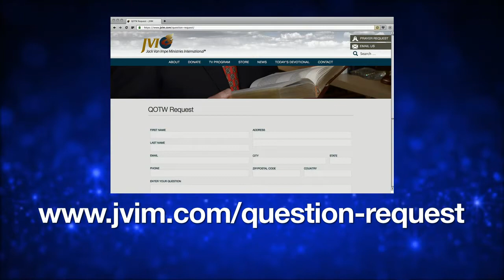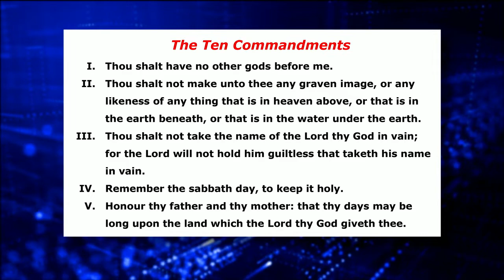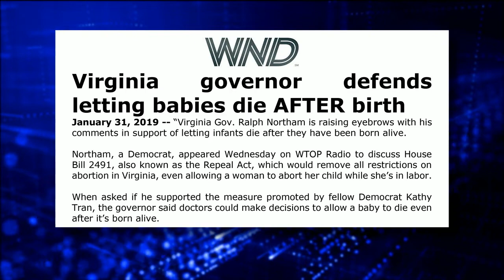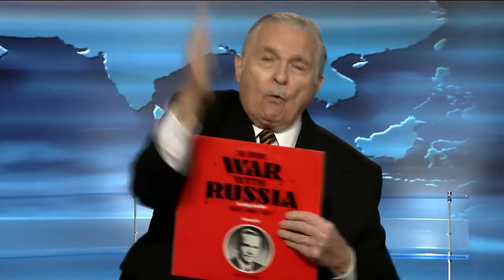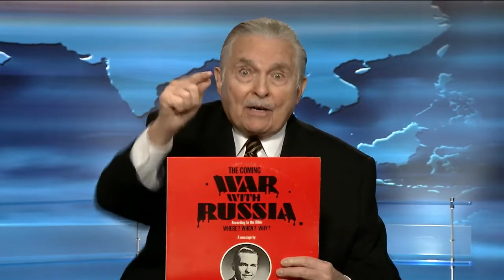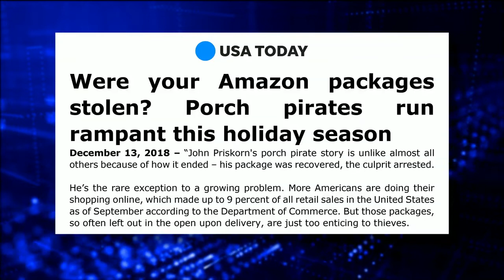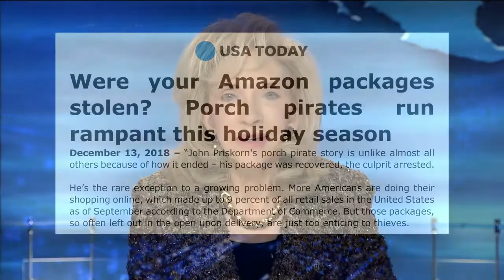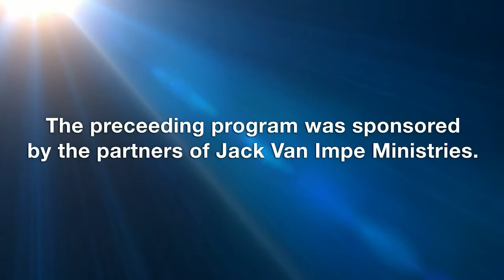Jack Van Impe – May Almighty God have mercy on The State of New York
Jack Van Impe Presents of February 9th 2019. Today Rexella and Jack talk about:
This Week’s Headline:
• May Almighty God have mercy on the state of New York…
• Imam who converted to Christianity – My own family now want to kill me…
• Were your Amazon packages stolen? Porch pirates run rampant this last holiday season…

New York makes a law that allows the murder of Babies a few seconds before birth, Virginian Governor wants to allow murder of babies already delivered alive... This is not just Immoral, its against God's will, and Sin.

If this were not bad enough, Muslims who have come to see that Jesus Is God, and Allah is Lucifer and not God at all, are being killed by their own families.

Jack and Rexella talk about these subjects and more from today's news and from God's Holy Word.